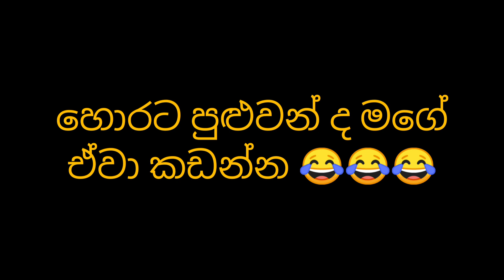My laboratory security 😱😱(BN EXPERIMENT 😱)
created by ❤BHASHANA
 cameraman ❤BHANUJA